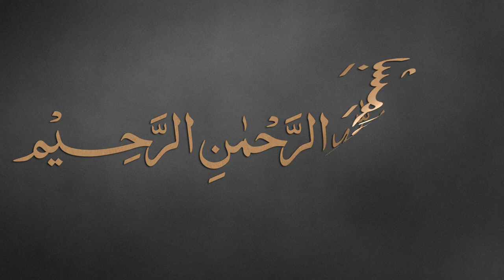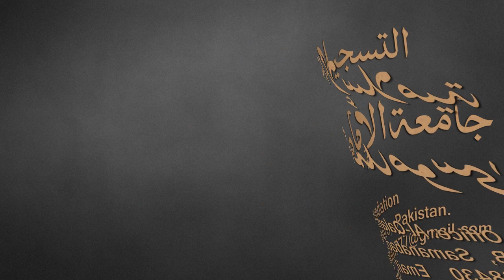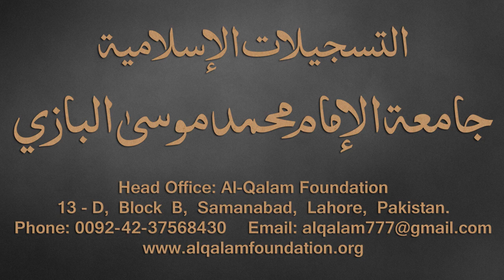Taiseer-ul-Mantiq Dars - 36 - page - 41 - by Maulana Muhammad Zuhair Albazi - 28/02/2017